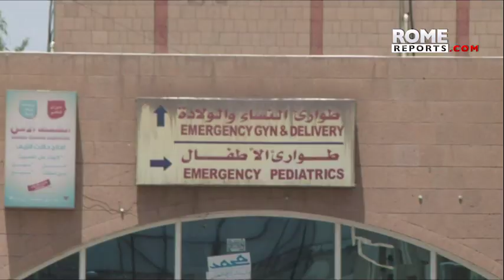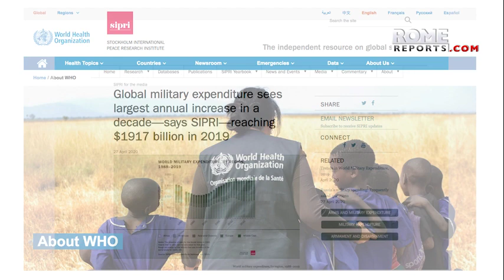Cardenal Turkson: No podemos luchar contra la pandemia si luchamos unos contra otros